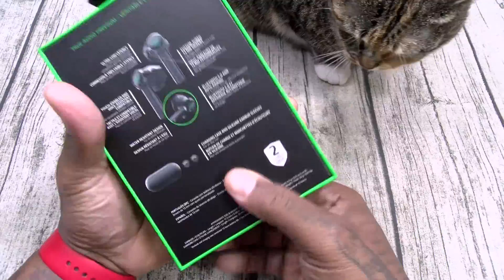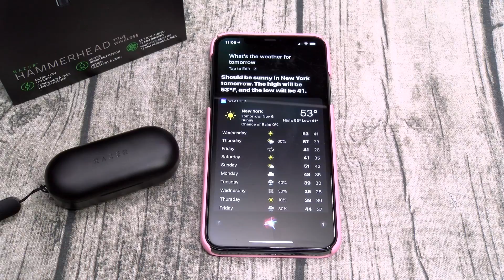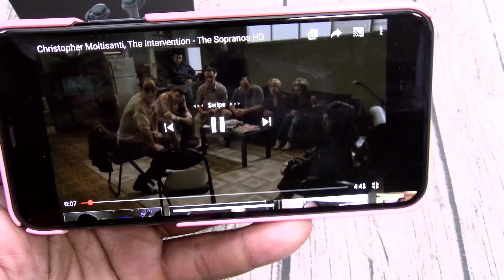Razer HammerHead - Truly Wireless Earbuds